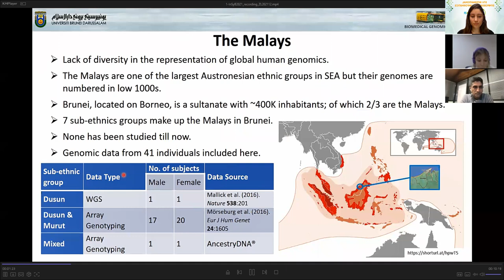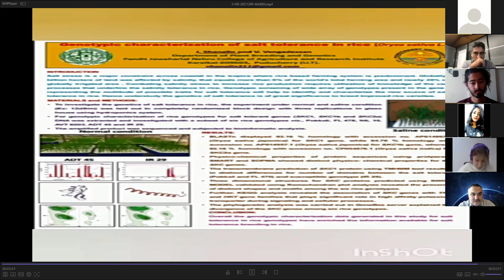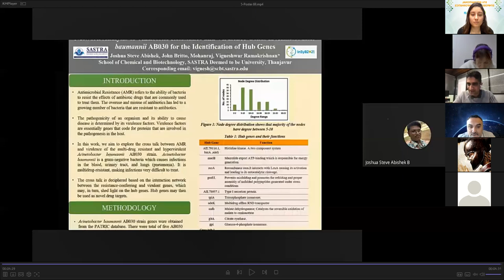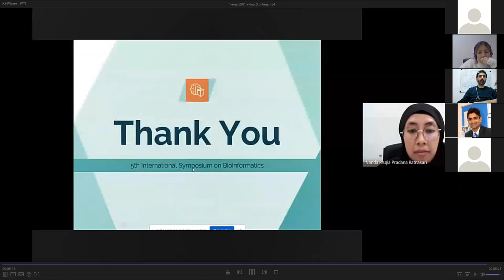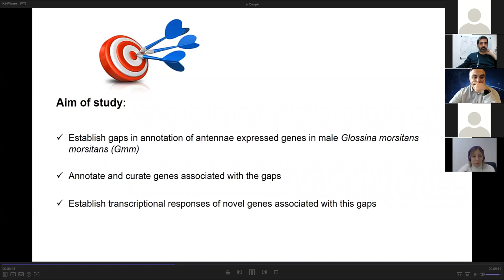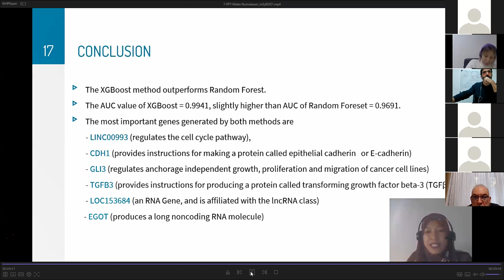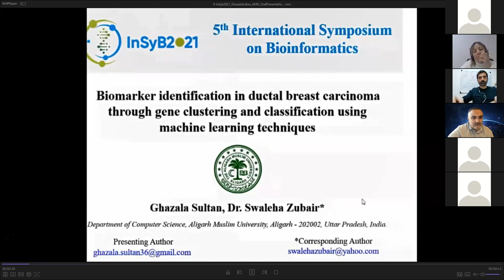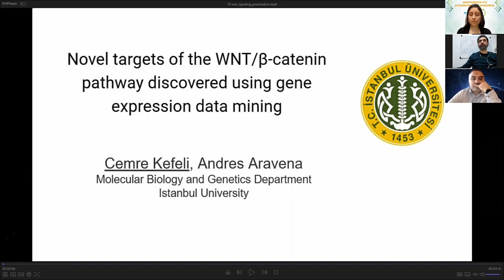InSyB2021 - Day 2 Parallel Rooms Big Data Analysis and Biotools/General Bioinformatics Session 1-2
The presentations of Session 1 for Big Data Analysis and Biotools/General Bioinformatics ends at 1:10:00. The remaining presentations can be watched from the video InSyB2021- Day 2 starting at 4:03:00.

The presentations of Session 2 for Big Data Analysis and Biotools/General Bioinformatics starts at 1:15:00.